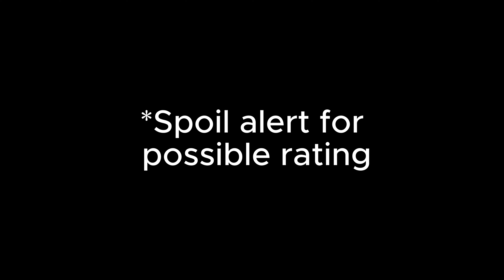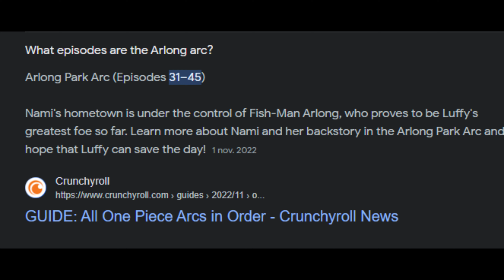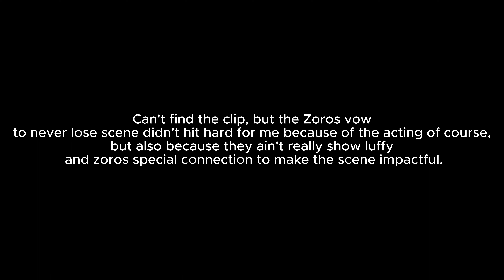Is the One Piece live action good?...